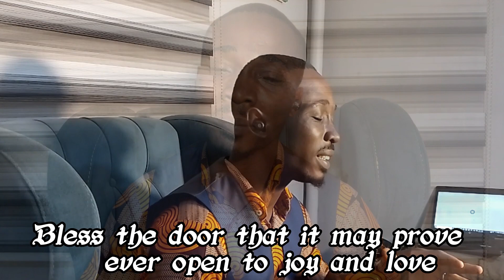Bless this House